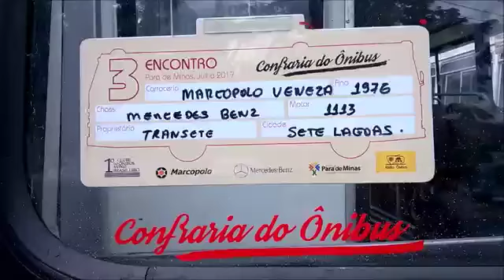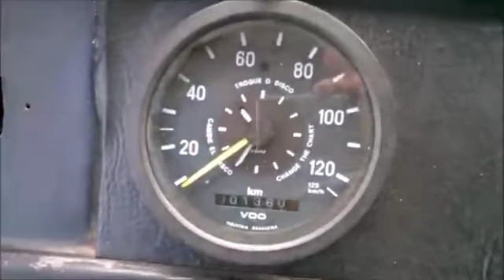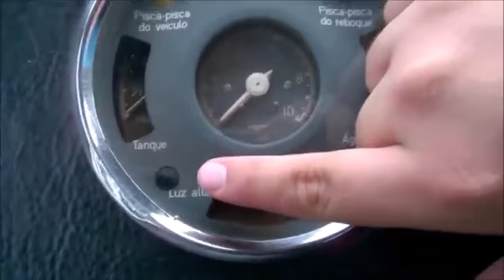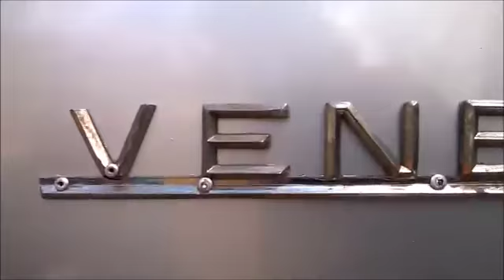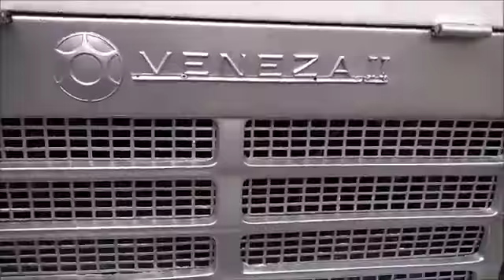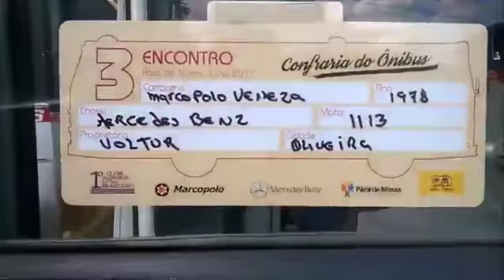Marcopolo Veneza l Mercedes-Benz OF-1113 # confraria do ônibus 2017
Nesse Vídeo trazemos para vocês mais um Marcopolo Veneza.
O Marcopolo Veneza l Mercedes-Benz  OF-1113 presente na Confraria do ônibus 2017 em
Pará De Minas.